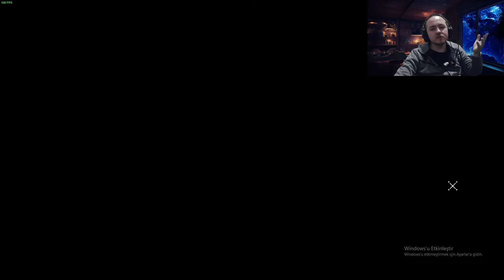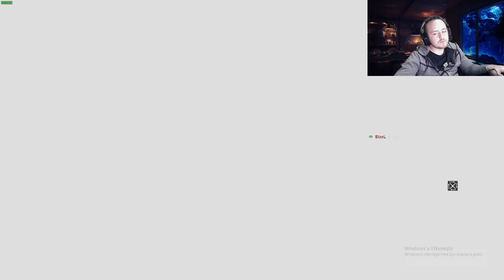ASSASSIN'S CREED REVELATION-BÖLÜM-2-BU NASIL OSMANLI MADEM YARISI TAPINAKÇI AW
Eski bir oyun yeni bir seri iyi seyirler dilerim. Yama için kanalda video mevcut Türkçe Yama oynatma listesinden ulaşabilirsiniz.

assassin's creed revelations assassin's creed revelations assassinscreedrevelation assassinscreedrevelations #assassinscreedrevelationtürkçeyama